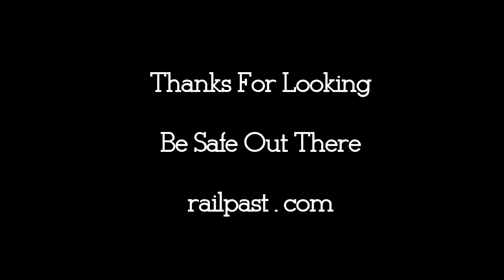RAILREEL "Birds Eye View" VIA 72 CN 148 Woodstock Ontario Mar 27 2021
I was having a bad day but at least a couple minutes gremlin free. VIA 72 & CN 148 CN Carew. Thanks for looking.